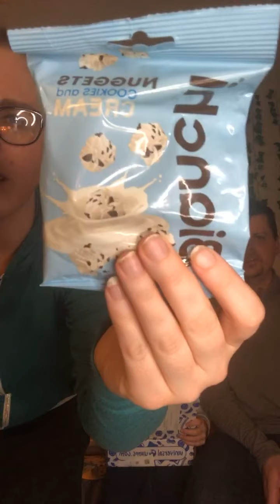COFFEEEEEE ☕️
Our Colombian Yum Box!